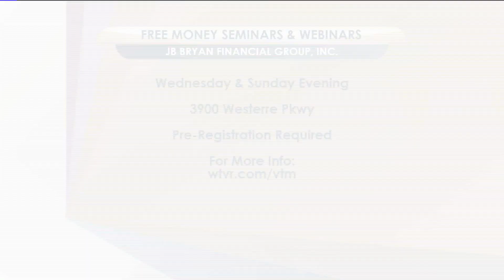What financially frightens YOU?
Aired 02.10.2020 According to an Allianz Life Survey, 61 percent of Americans admit they are more afraid of outliving their money than they are of dying. Our great friend for the show, JB Bryan shared four suggestions on how you can make sure your money works for you. JB Bryan Financial Group, Inc. is a Registered Investment Advisory Firm which holds FREE financial workshops and webinars each Wednesday and Sunday evening. Registration is required.